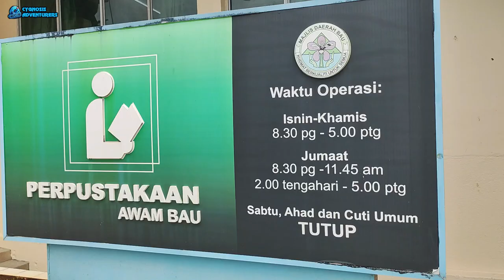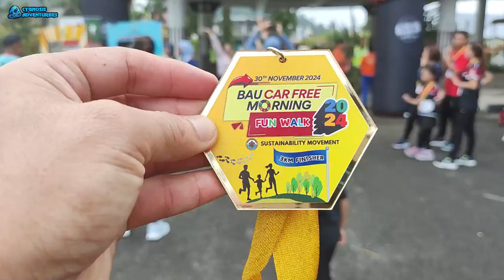3KM FUN WALK BAU CAR FREE MORNING 2024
BAU CAR FREE MORNING 2024 🚗 🌍
3KM FUN WALK
📆 Tarikh : 30 November 2024 (Sabtu)
⏰ Masa : 6.30 pagi
📍 Tempat : Dewan Suarah Bau

Pendaftaran adalah percuma (terhad kepada 200 peserta sahaja).
Pelbagai hadiah menarik menanti peserta bagi kategori:
- Pakaian Berpakaian Paling Kreatif (Keluarga & Individu)
- Kategori Peserta Termuda
- Kategori Peserta Tertua
Jom sertai dan rebut peluang menang hadiah menarik!
Aktiviti mesra alam sampingan turut diadakan seperti:
♻️ Waste to Cash
💰 Hari Pembelian Minyak Masak Terpakai
👕 Hari Pengumpulan Pakaian Terpakai